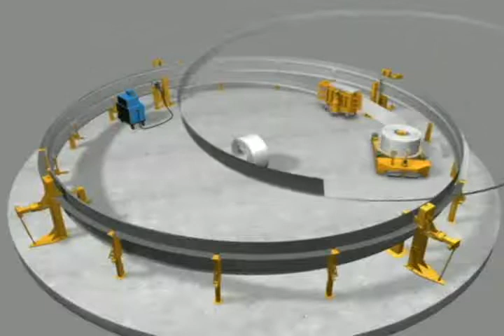CGS® steel for Spiral Silo Tank Wall sheet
CGS® steel  is an optimized tank finish in drink water supply and aiming to become a main stainless steel.Tow materials are combination together to achieve the best of both materials – the strength and flexibility of steel combined  with the corrosion resistance of pure stainless gives significant benefits over other tank systems.